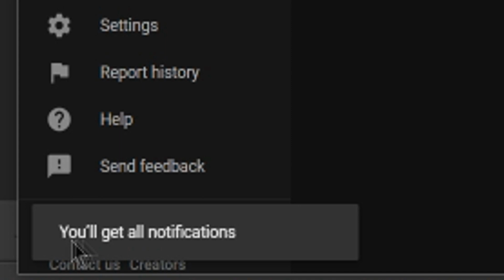NEW Ratchet and Clank RUMORED For PS5 + PlayStation 5 Updates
Sources-
00:48 - Ratchet and Clank PS5 Launch Title

03:59 - Sony Trademarks PS5

05:20 - Platinum Games Launches Teaser Website